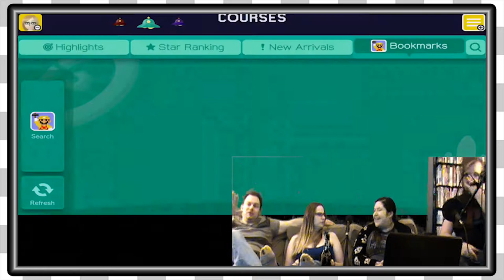Mario Maker Viewer Levels | Liv Maker -EP332-